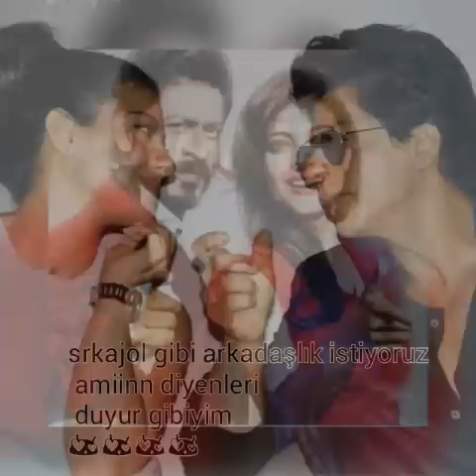Srk kajol srkajolistler icin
Yaşadiğim sürece sizi asla unutmam